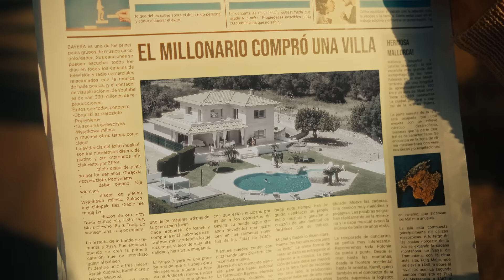Bayera - Bujaj 🌴☀️ (Official Video)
teledysk: faster media

TEKST:
Bayera - Bujaj

1.
Słońce i woda
letnie promienie grzeją nas
piękna pogoda
tutaj inaczej płynie czas
podchodzisz bliżej
w pięknym bikini kusisz mnie
mała wiesz czego chcę

ref.
Zabujaj swoją pupą
swą pupą swą pupą
nie daj się prosić długo
za długo no weź
nie czekaj tylko zrób to
dziś zrób to nie jutro
tym co Ci Bozia dała
zabujaj tak jak chcesz

2.
Basen drineczki
lód w szklance szybko topi się
chill i zabawa
tak mija nam tu każdy dzień
piękne kobiety
od rana opalają się
a ja jednego chcę!

bridge:

lubisz jak obserwuję Cię
lubisz jak tak gotuję się
umiesz tym kręcić nęcić robisz to tak zgrabnie

nie wiem jak mam oderwać wzrok
nie wiem jak mam powiedzieć stop
kiedy tak ładnie bujasz swoją pupą dla mnie

a gdy przyjedzie czas
najwyższy czas
gdy nasze ciała spotkają się
Ty dobrze wiesz
ja dobrze wiem
czego dziś chcę!